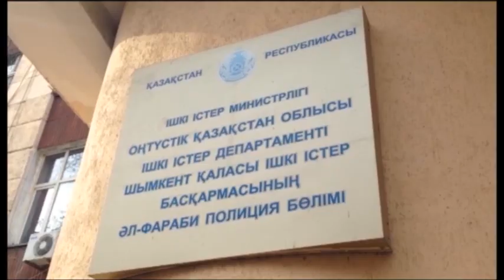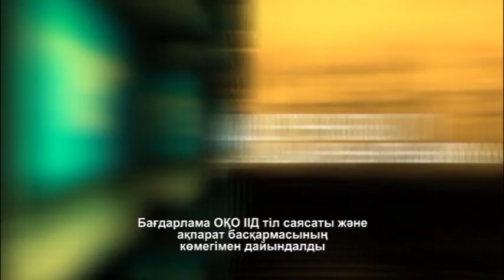Шұғыл шақырылым (8.01.2016)